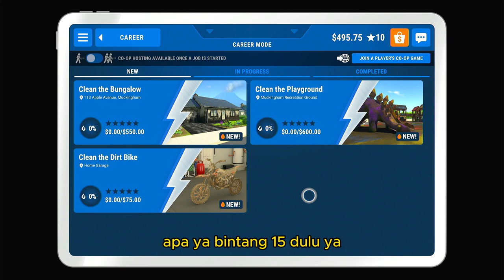" Jadi Tukang Steam Motor " || Power Wash Simulator Indonesia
gw suka main game game PS 4 Karna banyak banget game game keren yang belom pernah gw mainkan jadi tujuan gw adalah untuk menamatkan game game PS4